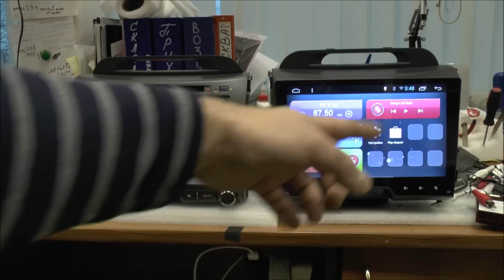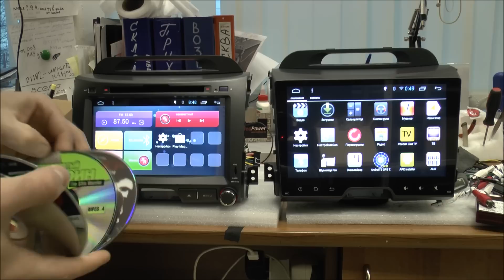Kia sportage R сравнение магнитол с ДВД и без ДВД привода для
РАЗВЕРНИ ОПИСАНИЕ
Штатное головное устройство Kia Sportage R -магнитола на Android 4. Модель подходит с 2010+ устанавливаем на все типы комплектаций автомобиля. Подключение штатного микрофона, камеры и поддержка штатного усилителя и кнопок на руле.

Важно. При заказах в интернет магазинах всегда указывайте комплектацию авто, год, камера, штатный усилитель и штатная нави. Тогда вам будет проще при установке